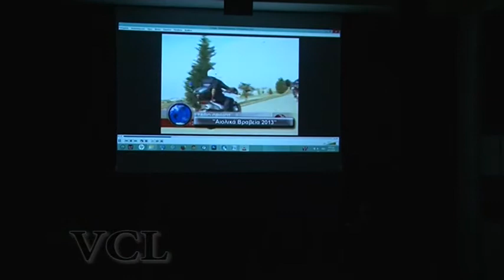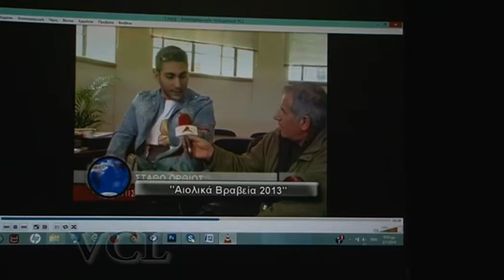ΑΙΟΛΙΚΑ ΒΡΑΒΕΙΑ 2014 ΒΡΑΒΕΥΣΗ ΣΤΡΑΤΗ ΔΟΥΚΑ